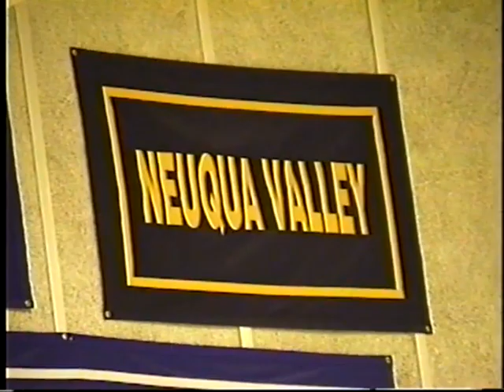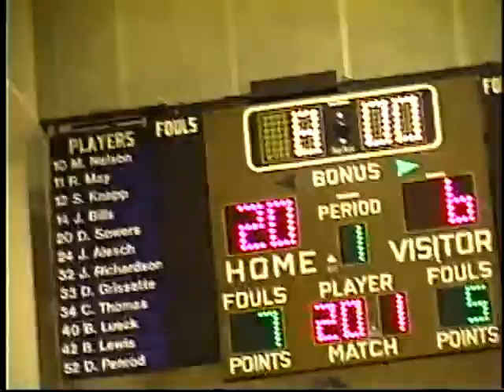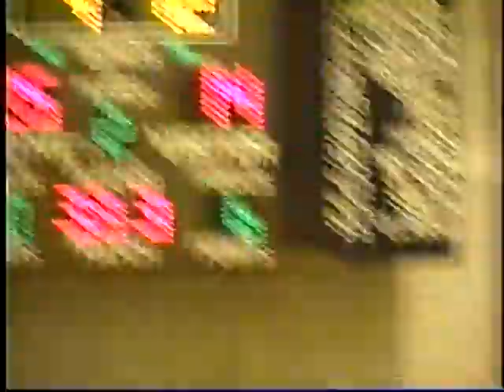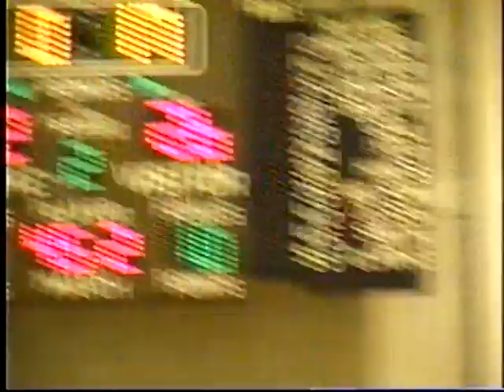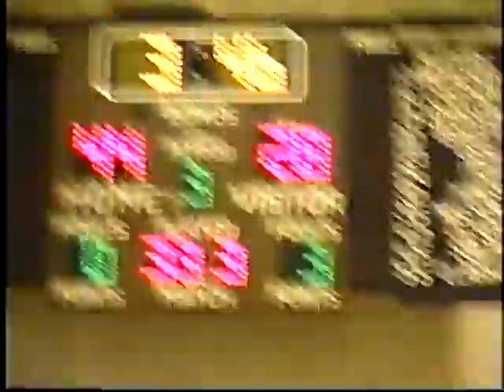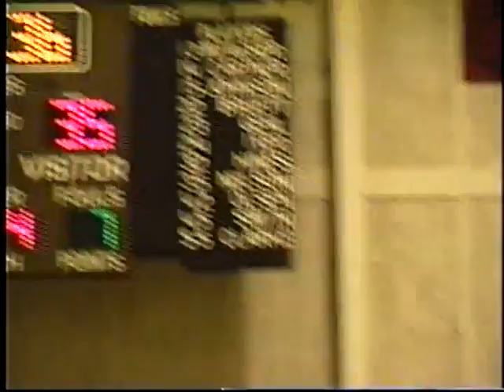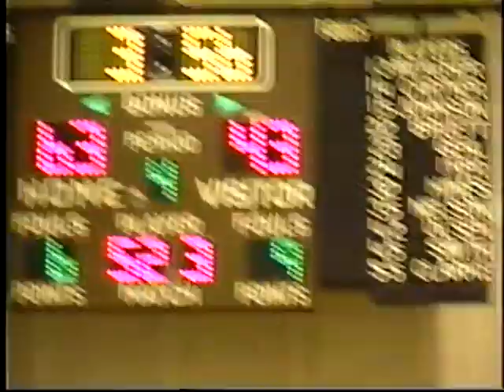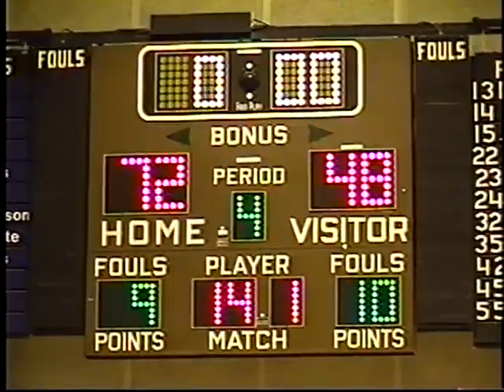Larkin High Basketball: NAPERVILLE NEUQUA VALLEY January 29 1999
Neuqua Valley came into this game 4-13, Larkin 5-12. Larkin started strong, going up 13-0 at 3:52 of the first quarter, and 15-0 before Neuqua finally scored. Larkin was up 25-8 at 6:01 of the second quarter before Neuqua Valley mounted a furious rally to close to 32-26 with 0:17 left before halftime. The Wildcats scored to come within six again at 34-28 at 7:10 of the third quarter, but that was as close as they were going to get.  Larkin used a 10-0 run to expand the lead to 44-28 at 3:46 of the third quarter. Neuqua went on a 7-0 run to close it to 44-35, but then Larkin went on a 7-0 run of their own to get it back to 49-35 and kept building on the lead after that.
Neuqua Valley  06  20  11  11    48
Larkin                 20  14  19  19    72
Final:  Larkin  72  Naperville Neuqua Valley  48